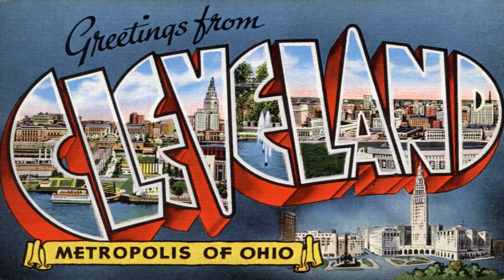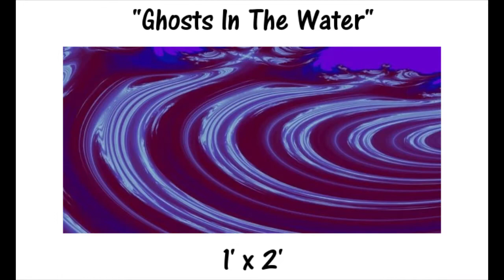Help Small Organic Farm Change the World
Learn about how you can help our organic, sustainable farm change the world. Learn more about us and the farm

Thanks for checking out our crowdfunding video! Our small, self-sufficient, organic farm has a big vision to share. Here at PS Farms in Northern California we are plotting to change the world, one sustainable step at a time and we need your help to do it!

We are looking to kick-start our new off-grid, 10-acre farm into a micro-local example of how small farms can change the world. Blending age-old practices, like using mud to build cob housing, with modern technology, like tapping solar for power, we are pioneering a contemporary approach to sustainable living and farming.

We’ve been working toward this moment our whole lives, and PS Farms is our final frontier. Our goal is to not only feed our local community, but also serve as an education hub. The farm is about sharing a larger vision with like-minded folks, and our campaign is a natural way to involve supporters in this movement from the very beginning.

Through our campaign, we will raise $125,000 which will allow us to secure the land, install the solar system, and refurbish the tiny home on the property bringing it back to a livable condition. If  only 5,000 people just donate $25 each (a cost of a weeks’ worth of Starbucks coffee trips), we will be able to reach our goal and start to change our world for the better. So please donate, share our link on Facebook with your family and friends, like PS Farms on Facebook and help us get the word out!